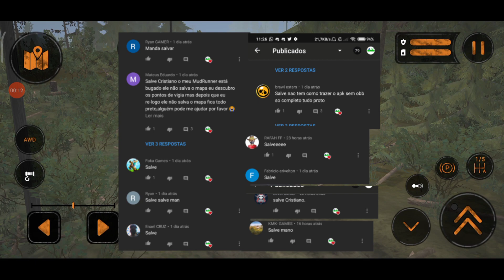MudRunner mobile Gameplay!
Olá só Cristiano 🎮
Meu celular redmi note 8 pro

Jonnhy Play

Djnanta

Level gamer

Até o próximo vídeo fica com Deus ♥️